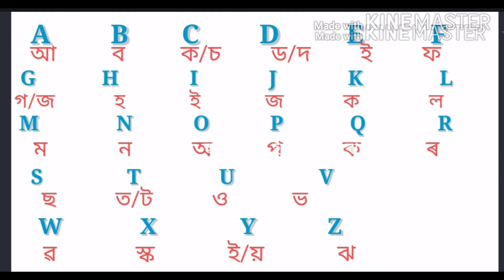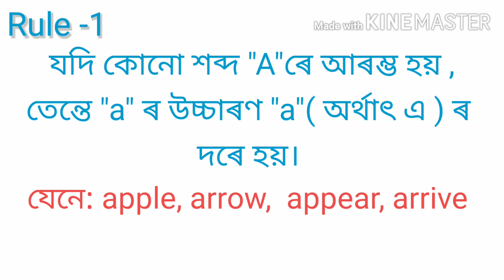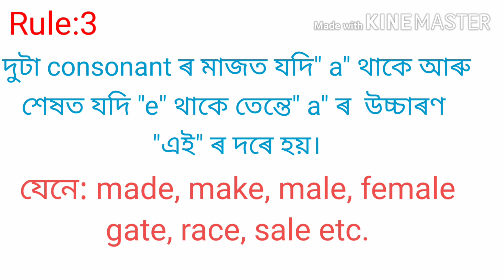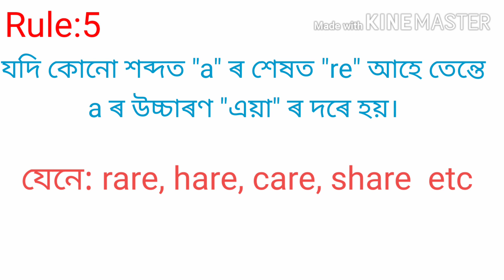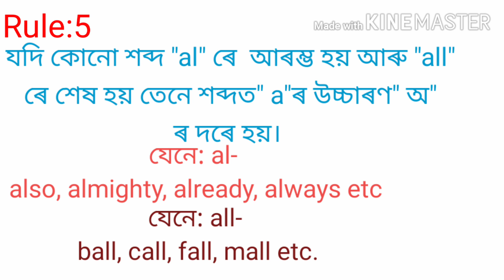Pronunciation of letter " A" 15 June 2020